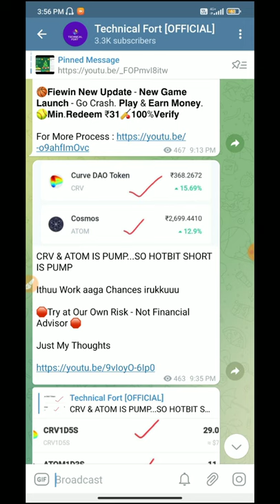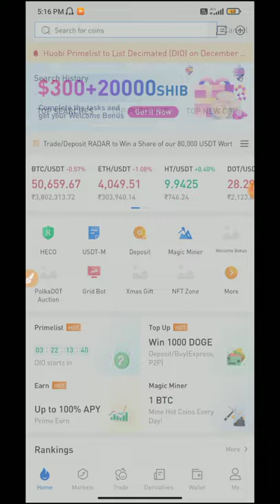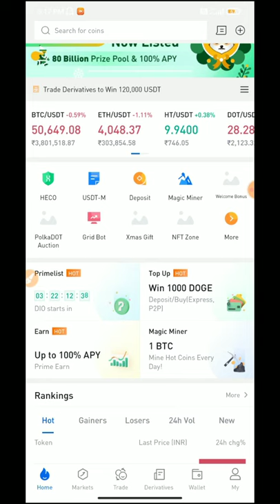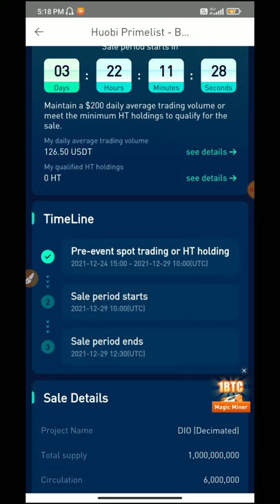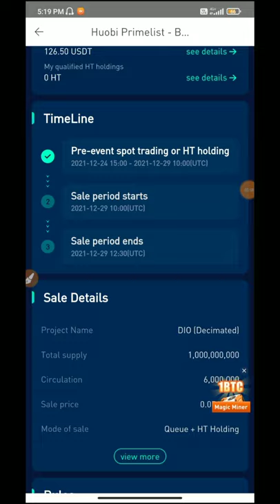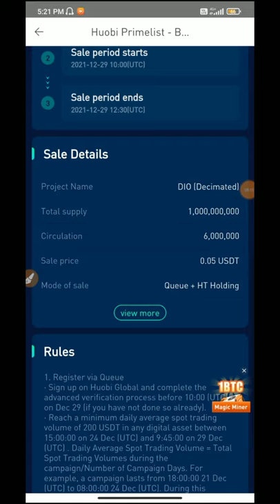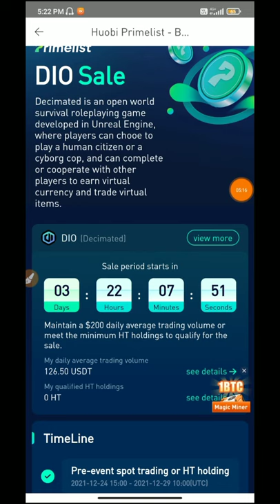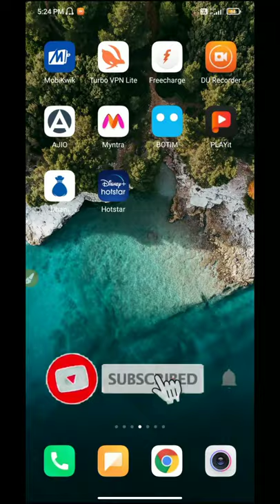🚨 Huobi DIO Primelist | No Risk💸 Turn 50$ into 1500$ 🚀 Easily Within Minutes | Don't Miss it !!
Visit Again. 😁

Friends , This Video is made just to give you information. I am not a Financial advisor, Just sharing my experience and knowledge with you. So if you invest in a project, Such as BITCOIN, IEO, ALTS Coins & Forex . you will be Responsible for its own profits and lossess, so you Should check yourself before investing in any project . Thank you!

Trading in cryptocurrencies are subject to market, technical and regulatory risks. Please make your trades cautiously. WazirX will make best efforts to choose high quality coins, but will not be responsible for your trading losses.